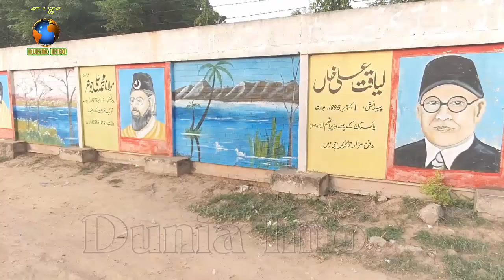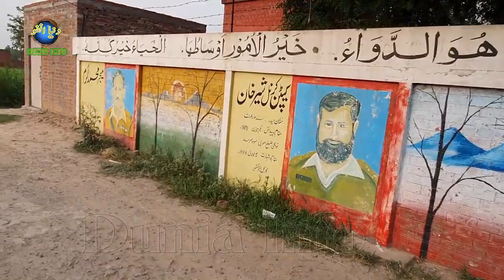Bogray the village of Panjab | Pakistani Village Life | Sialkot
Bogray is a suburban village with a population of around 1500 in the Tehsil Daska and District Sialkot of Punjab province of Pakistan. Administratively it is located in Union Council Bogray.The nearest big cities are Sialkot, Pasrur, Daska, Narowal and Gujranwala. Marala-Ravi Link Canal passes near it and used to cultivate its fertile land.

► Toy Guns Kay Bachon Par Manfi Asraat | Khiloona Pestol ka bachon par manfi asraat |      Dunia info

► Ertugrul Ghazi Ι How much did the actors of the drama Ertugrul Ghazi pay to work in one episode